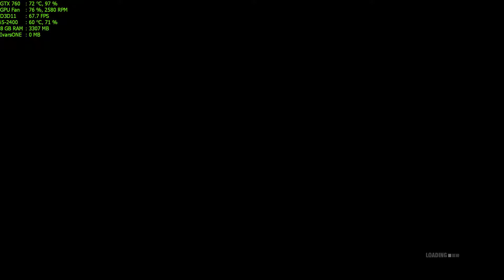Grid 2 Walkthrough Part 35 - "WSR: Virgin Media Race Series"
✅Grid 2 Walkthrough Gameplay

✅Be fast, be first and be famous as the race returns in GRID 2, the sequel to the BAFTA-award winning, multi-million selling Race Driver: GRID. Experience aggressive racing against advanced AI and become immersed in the race with GRID 2’s new TrueFeel™ Handling system which powers edge of control exhilaration behind the wheel of every iconic car.

✅Title: GRID 2
Genre: Racing, Sports
Developer: Codemasters Racing, Feral Interactive (Mac)
Publisher: Codemasters, Feral Interactive (Mac)
Release Date: 28 May, 2013

🔊About PC:
CPU: i5-2400 @ 3.4Ghz
GPU: Asus GTX 760 2GB DirectCu II
RAM: 8GB DDR3 @ 1333Mhz
HDD: 2TB + 500GB

Max Settings